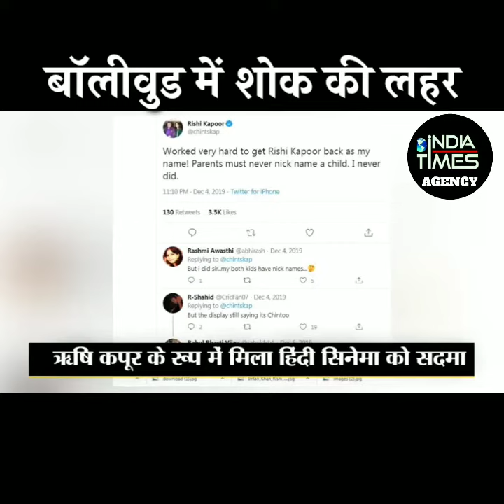Bollywood news: चॉकलेटी हीरो के नाम से जाने जाते थे Rishi Kapoor